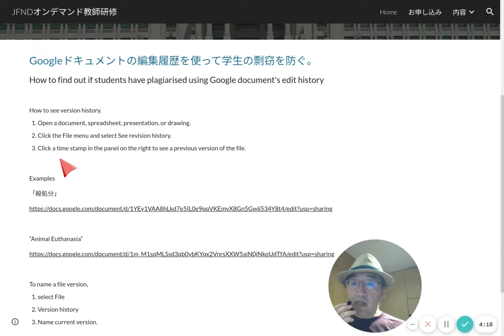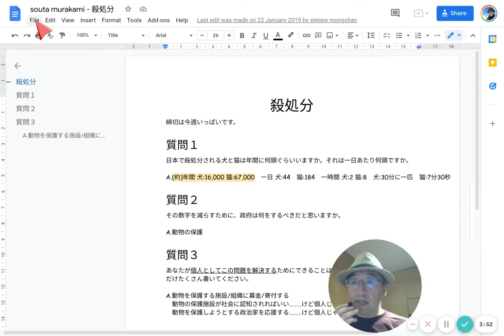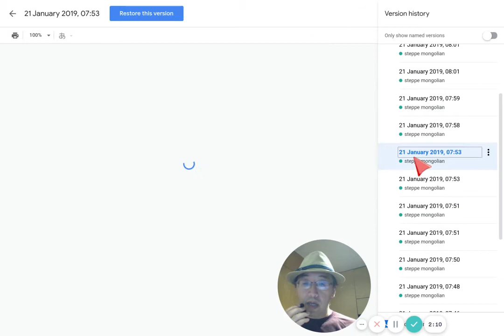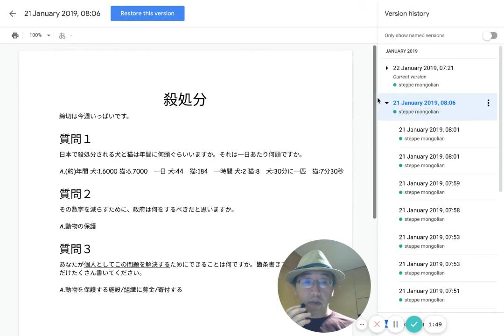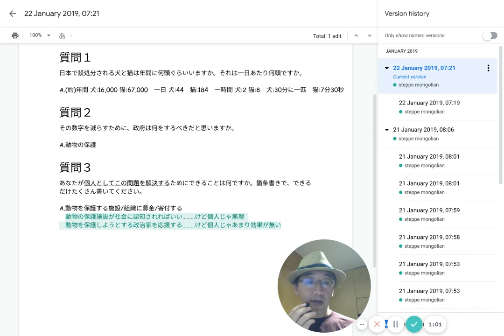コピペを防ぐ方法（編集履歴）